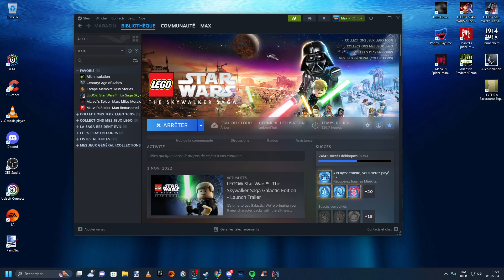LEGO Star Wars La Saga Skywalker #5 Mode Libre 3/3 Planète Naboo Lac Paonga et Gungan City (100%)